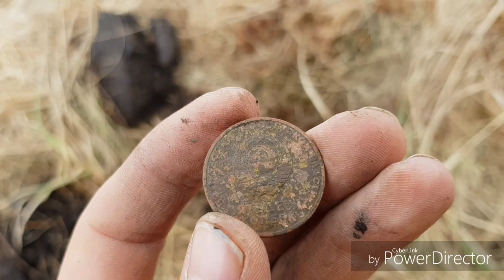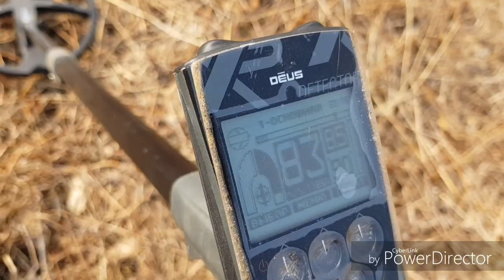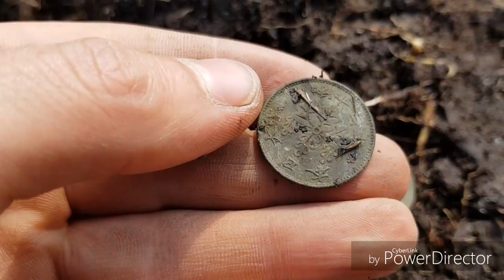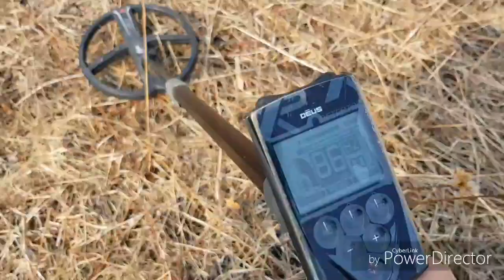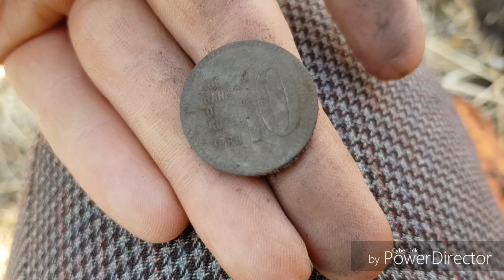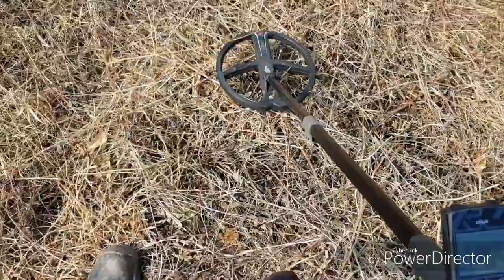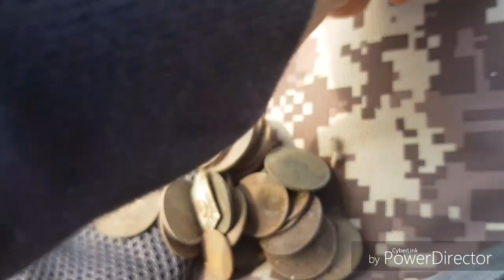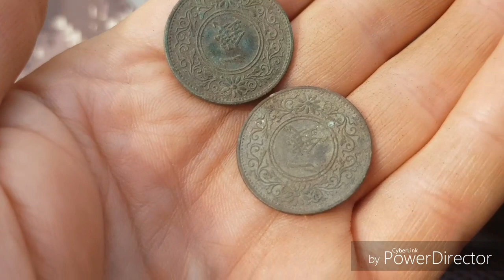ЧАСТЬ 2 Супер удачный коп на Сахалине. Карафуто. Монеты жменями) Sakhalin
Вторая часть видео о том как я монеты копал)